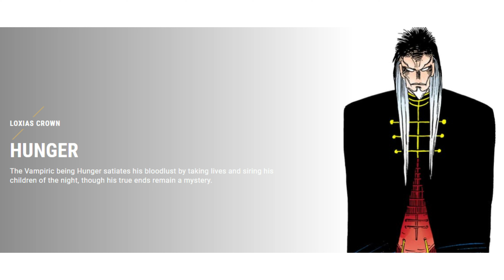Blood Hunt: Union Jack "The Ripper" Issue 3 Tie-In Comic Book Review: Hunger / Bulldog (Winston)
In this thrilling conclusion to the Blood Hunt series, Union Jack faces his toughest challenge yet. Issue 3 delves deep into the battle against Hunger, also known as Loxias Crown, a formidable vampire with darkforce powers. As Hunger unleashes his army of vampires, Union Jack, alongside PC Mara and his companions, must navigate betrayal, sacrifice, and a desperate fight for survival.

Winston the Bulldog, once a trusted ally, becomes a crucial pawn in the battle, leading to unexpected twists. The power struggle intensifies as Union Jack and PC Mara devise a daring plan to exploit Hunger's weakness. With intense action and emotional depth, this issue explores themes of loyalty, redemption, and the true meaning of heroism.

Join us as we break down the key moments, character arcs, and the epic showdown that brings this gripping storyline to its dramatic conclusion. Don't miss our review of Blood Hunt: Union Jack "The Ripper" Issue 3, where alliances are tested, and the fate of many hangs in the balance.